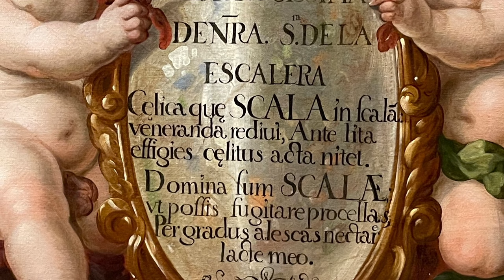Pastoras alegres- RAFAEL ANTONIO CASTELLANOS ~Baroque and Galant Music in Guatemala (18th Century)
Pastoras alegres (1778) de RAFAEL ANTONIO CASTELLANOS (ca.1725-1791).

"Rafael Antonio Castellanos nació en la Ciudad de Santiago de Guatemala, hoy la Antigua Guatemala, hijo de Antonio Castellanos y Marcela de Quirós. Su educación musical estuvo a cargo de su tío Manuel José de Quirós, quien era el maestro de capilla de la catedral. El joven se inició como aprendiz, estudiando el violín, el arpa y la composición musical, además de todo lo necesario para poder ejercer la música litúrgica católica. Su Lamentación Segunda de Jeremías, de 1740, fue escrita cuando todavía era "menor discípulo" de Quirós, y revela una técnica y expresividad poco común para un joven aprendiz. En 1745 pasó a la categoría de oficial y entró a la agrupación catedralica, llamada la capilla, como primer violín.
En este período empezó a sobresalir como compositor, contribuyendo varias obras que fueron representadas durante los maitines, como "El Bonetero", estrenado para los maitines de Navidad de 1758 junto a "El Baratillo" de Quirós. En 1765 falleció Quirós, y Castellanos fue nombrado maestro de capilla por el cabildo eclesiástico. Entre sus obligaciones la principal era dirigir la música para vísperas, maitines y misas durante todo el año; además debía enseñar a los niños de coro y componer la música que fuera requerida para las diferentes ocasiones litúrgicas. Después del Terremoto de Santa Marta del 29 de julio de 1773 Castellanos y sus músicos permanecieron en la ciudad arruinada, junto al Arzobispo Pedro Cortés y Larraz, el clero y las órdenes religiosas. Finalmente tuvieron que encarar el traslado a la Nueva Guatemala de la Asunción en noviembre de 1779. Aquí se desempeñaron en locaciones provisionales, ya que la ciudad y sus principales edificios estaban aún en construcción. A pesar de las dificultades, Castellanos logró mantener el alto nivel musical que había mantenido en la antigua ciudad, ahora llamada la Antigua Guatemala o simplemente la Antigua. Cuando su salud se fue deteriorando por los rigores del clima y las dificultades de la vida, empezó a pasar temporadas en clima más cálido, a orillas del Lago de Amatitlán. Falleció a finales de julio de 1791, y fue sepultado a principios de agosto en la Iglesia de la Recolección.

Obra
De su producción original, 176 obras han sido rescatadas y catalogadas. Todas son vocales, para una a ocho voces, con acompañamiento de dos violines y bajo continuo y la ocasional presencia de otros instrumentos, como pares de flautas, trompas, clarines y oboe. También usó instrumentos hoy caídos en desuso como bajón, salterio y viola de amor. Los géneros cultivados por Castellanos comprenden el villancico para todas las ocasiones del año litúrgico, así como cantatas y tonadas, todas para maitines. También compuso diversas obras litúrgicas en latín para vísperas y oficios de difuntos."

Texto tomado de: Dieter Lehnhoff, Creación musical en Guatemala. Guatemala: Universidad Rafael Landívar y Fundación G&T Continental, 2005, pp. 74-113. ISBN 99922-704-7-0;

Obra extraída del álbum: Tesoros Musicales de la Antigua Guatemala.
Interpretan: Cristina Altamira (Soprano), Ensemble Millennium.
Dirige: Dieter Lehnhoff.
Transcripción paleográfica y edición de la obra: Dieter Lehnhoff.
Imágenes del video: Virgen de la Escalera (ca.1680-1690) de CRISTÓBAL DE VILLALPANDO (ca.1649-1714), en en el Acervo Pinacoteca del Templo de San Felipe Neri, "La Profesa" (Ciudad de México, 30 diciembre 2022).